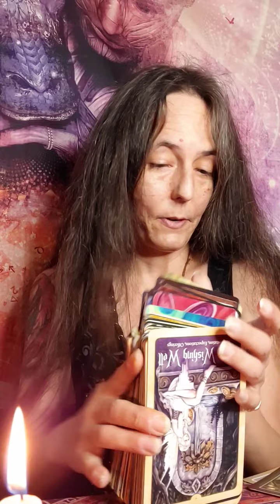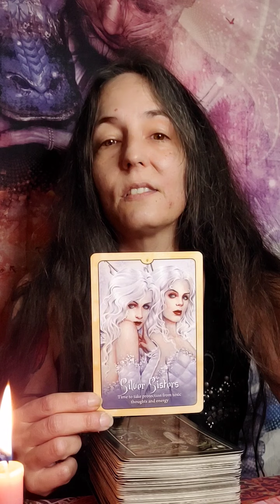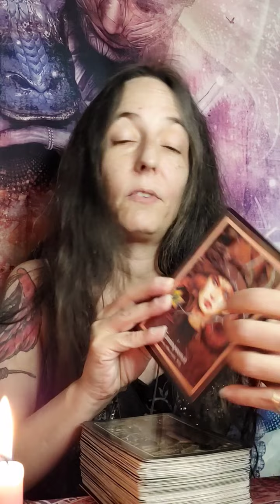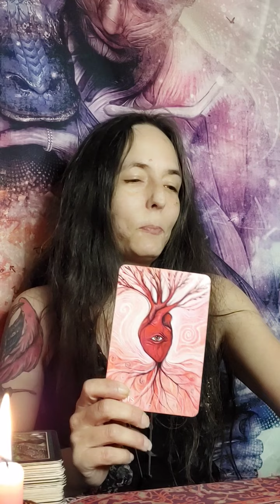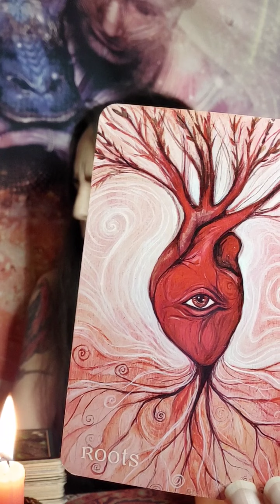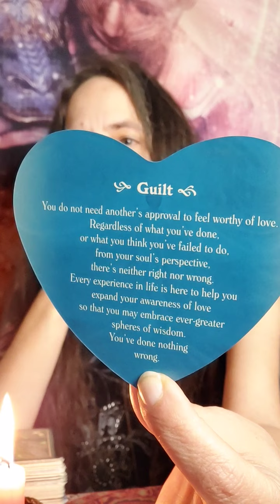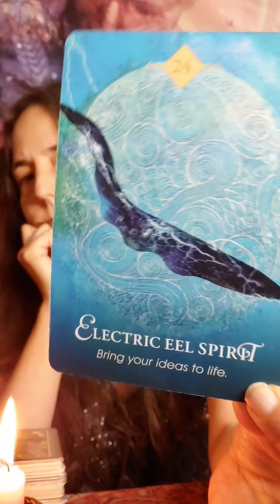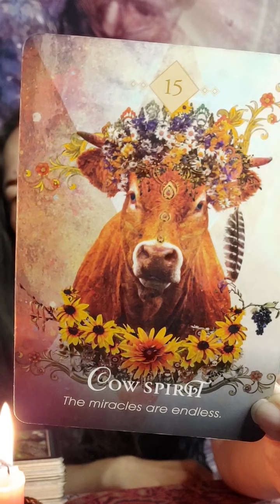New Years Eve Messages from the Fae and Guardian Angels 😇🧚‍♂️🐉💜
"Gateway to the Liminal Spirits" by Laura Tempest Zakroff

Blessings